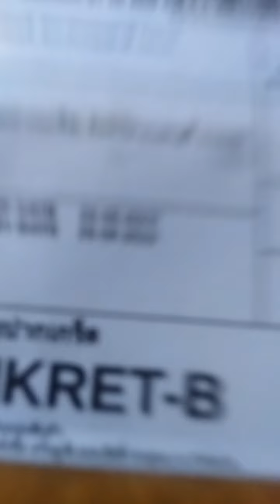my new rubik ;0000